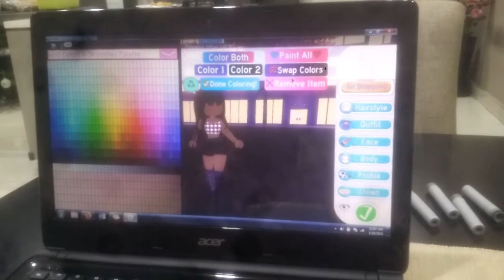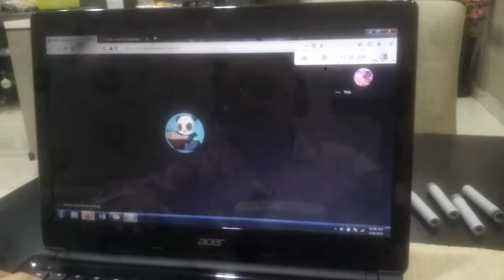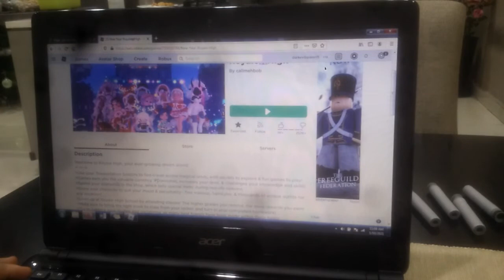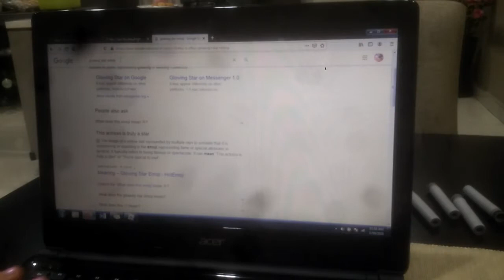Making random outfit |Royale High| Its CamilliaPlayz